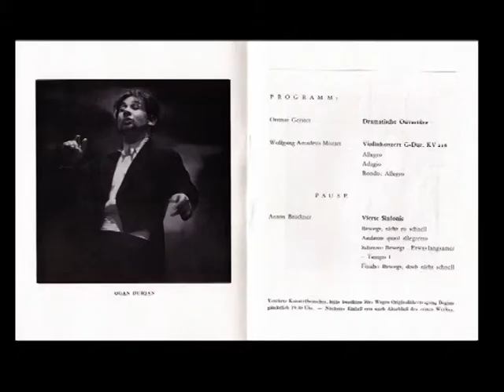Leipziger Erinnerungen an den armenischen Dirigenten Ogan Durjan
Ohan Duryan